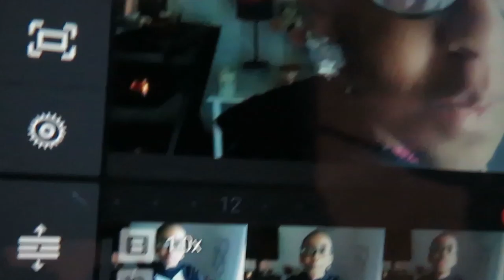MY DAUGHTER'S 10TH BIRTHDAY | Vlog | Arickamisha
HAPPY BIRTHDAY !!! Today is my youngest daughters Birthday she is 10 years old now. I'm so proud of her she is smart, funny and sweet. Just wanted to share some of her day with everyone.